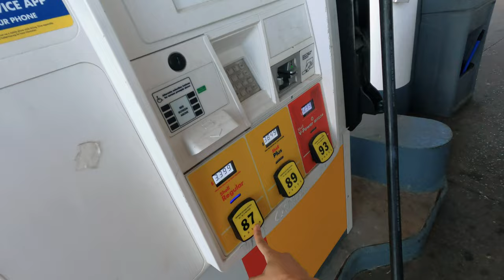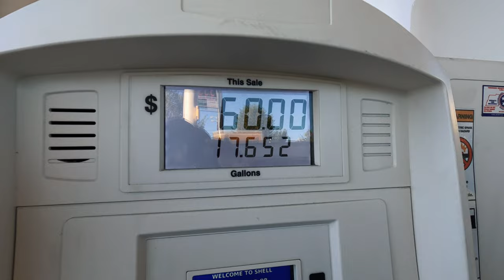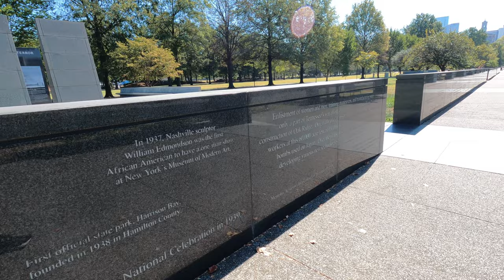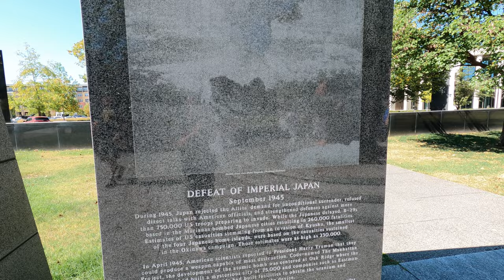เที่ยว Nashville เมืองหลวงรัฐ Tennessee | Southern USA Road Trip EP.5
คลิปนี้เราคงอยู่กันที่เมืองแนชวิลล์ คลิปก่อนเราพาเที่ยวกลางคืนแต่คลิปนี้จะพาเที่ยวชมเมืองตอนกลางวัน และไปกินไก่เผ็ดแนชวิลล์ชื่อดัง